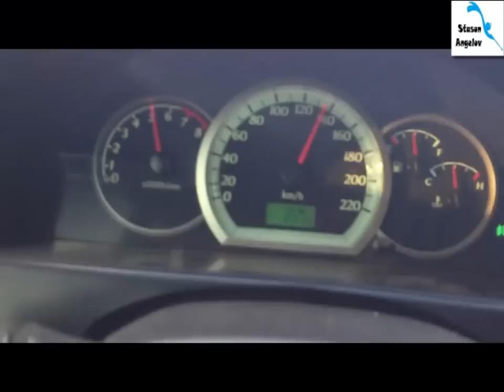Разведка озеро -Ялпуг (Измаил)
Поездка на озеро Ялпуг  разведка акватории -Измаил 2013